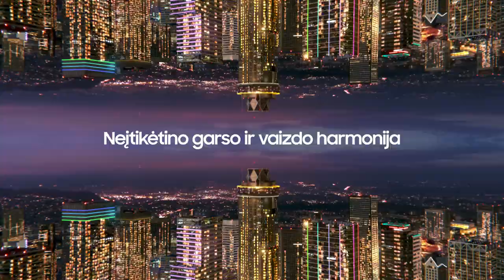R. Kurtinaitis: „Tayloro trauma – didesnė problema nei pralaimėjimas“